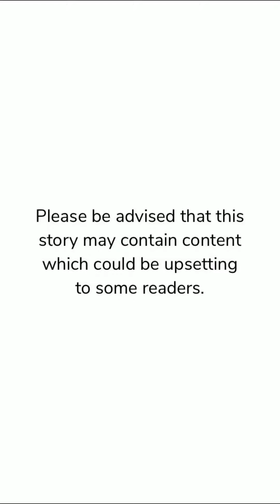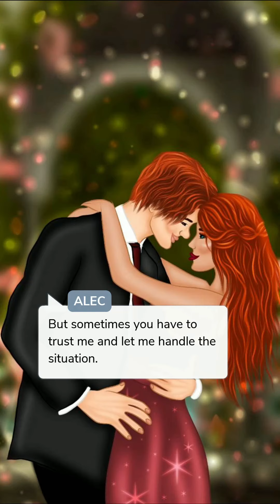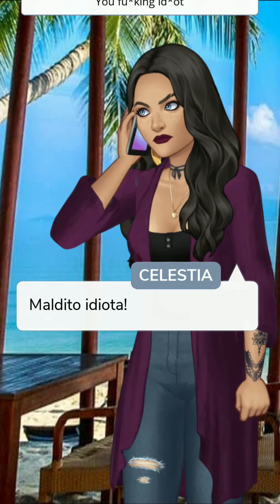Sweet Evil - Limelight (Mafia) | Chapter 13 | Episode Choose Your Story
Faith is a shy and invisible girl. But after an accident, she loses her memory and becomes a girl she'd never thought she'd be.

Thumbnail Credit: @stephania_episode